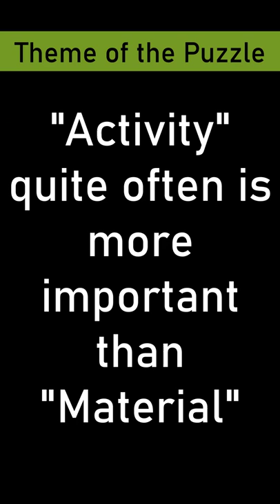Vidit's smart decision against Keymer | FIDE GP 2022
Vidit Gujrathi found an important little move that helped him to achieve an easy draw against Vincent Keymer. Can you also find it? Black to play. This was played in round 2 of the FIDE Grand Prix 2022.